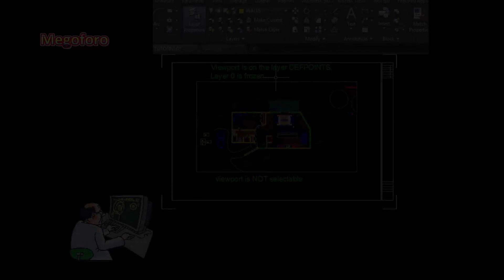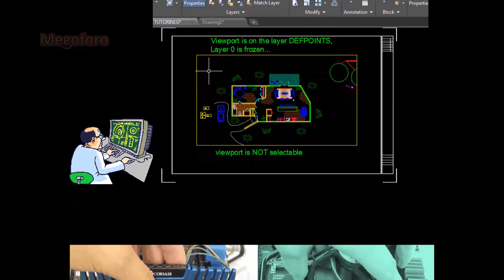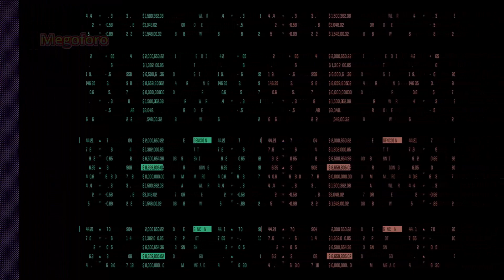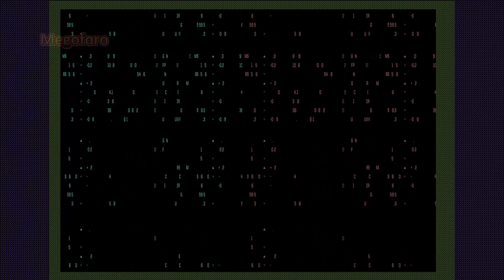Quiebra en Mexico, las fabricas de computadoras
fue una guerra de un ex presidente Mexicano, contra la tecnología en México.  que estableció que en México se debían ensamblar computadoras con componentes Mexicanos, cuando era imposible  en esos días y aun hoy en día